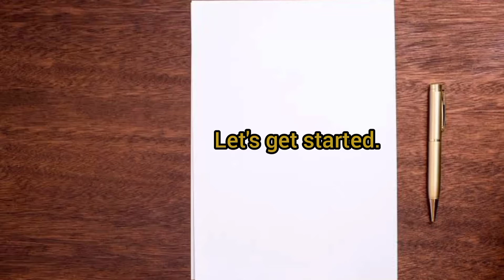How to sketch a man face. Fakir Lalon Shah Sketch. wonderful art .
Welcome to my youtube channel, Hope everybody is well,  I made a sketch of This Fakir Lalon Shah, video is for those who love art and love sketching,  From this video you will learn how to sketch and art,You will also learn very well how to draw a face,This video is very instructive for new and old artists,